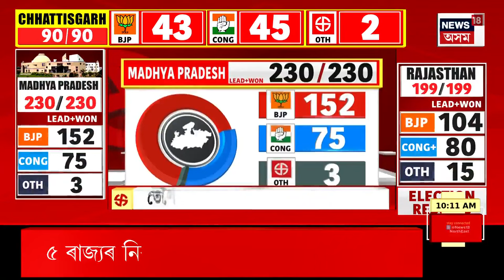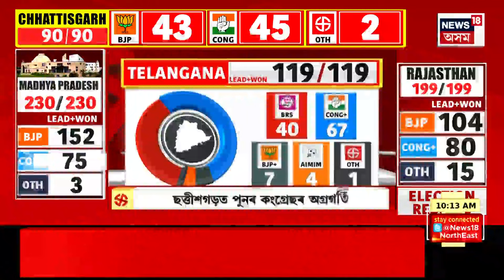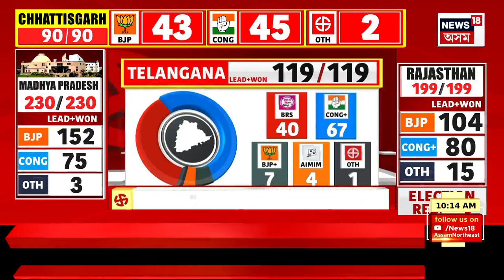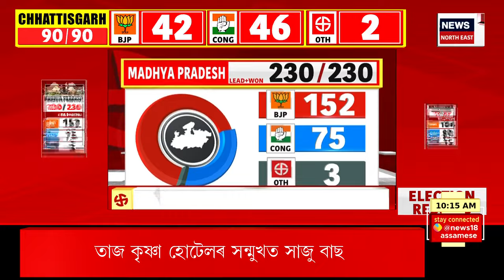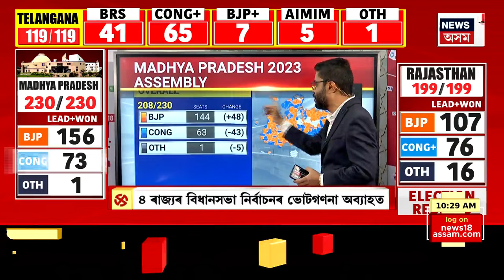Assembly Election 2023 Result : ৰাজস্থানত বিজেপিৰ মেজিক নম্বৰ অতিক্ৰম | Political News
Assembly Election 2023 Result | মধ্যপ্ৰদেশ, ৰাজস্থান, তেলেংগানা আৰু ছত্তীশগড়ৰ ভোটগণনা । ৪ ৰাজ্যৰ বিধানসভা নিৰ্বাচনৰ ভোটগণনা অব্যাহত